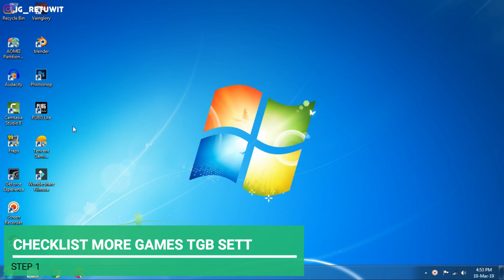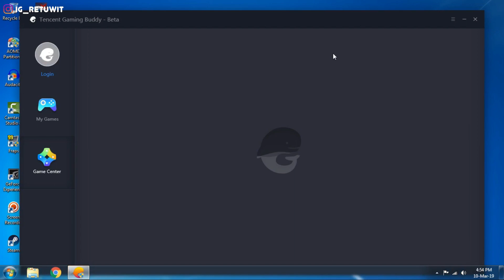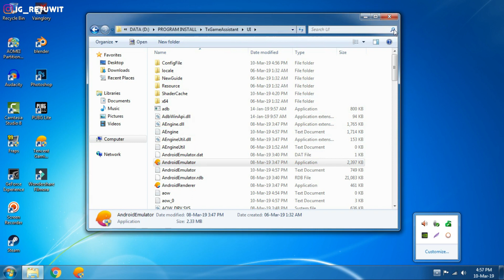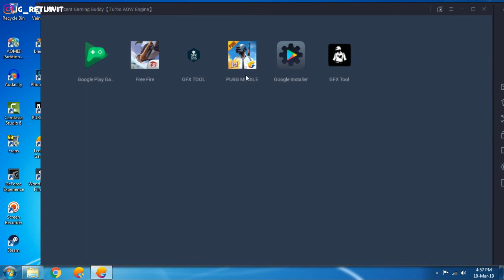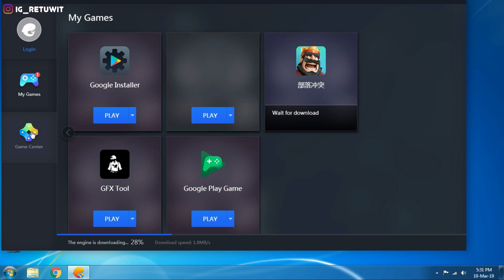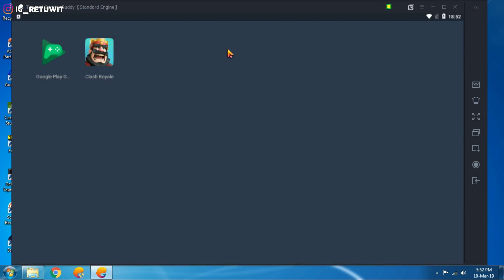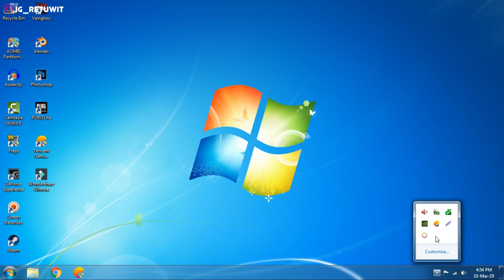Cara Enable Google Play Games Play Store dan Instal Android Nougat di TGB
Cara Enable Google Play Games Play Store dan Instal Android Nougat di TGB, ini merupakan versi kedua dari tutorial sebelumnya tentang cara instal Google play Games di Tencent Gaming Buddy Emulator, tutorial lengkap bagaimana meng-enable fitur google play service untuk login di game yang menyediakan Gplay games sebagai akses nya.